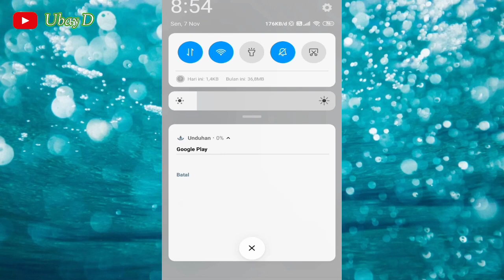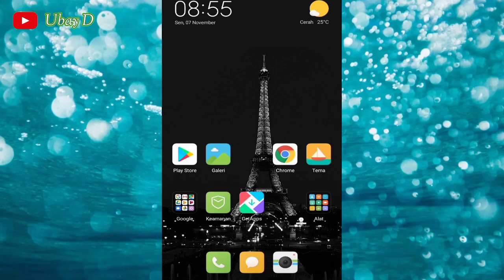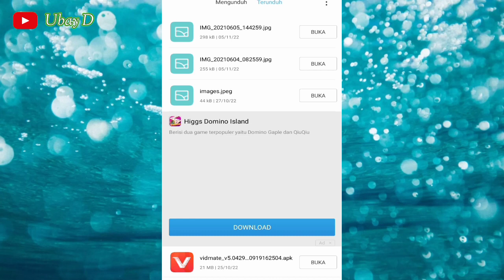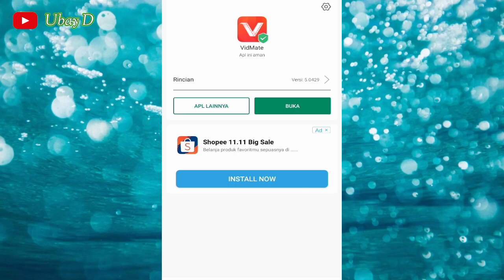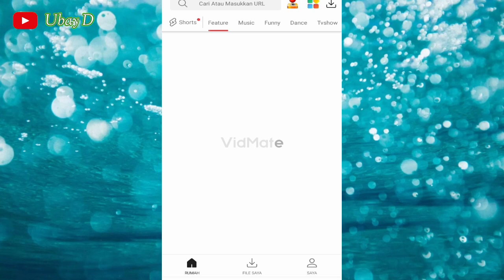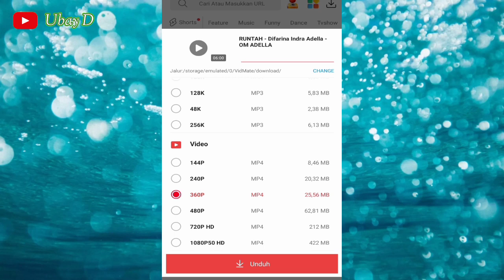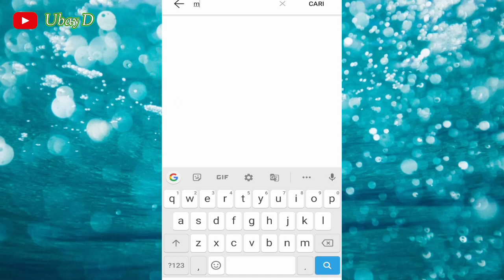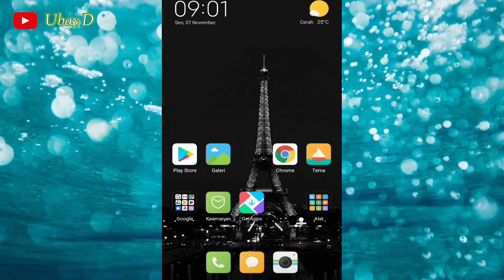cara donload video dari youtube ke galeri di hp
cara mudah mendownload video dan bisa di simpan di galeri